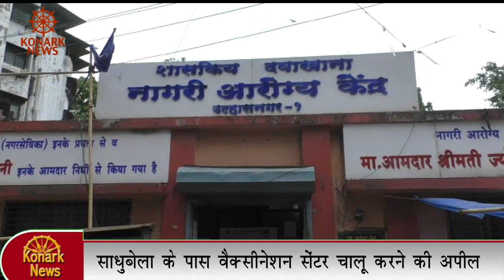साधुबेला के पास वैक्सीनेशन सेंटर चालू करने की अपील